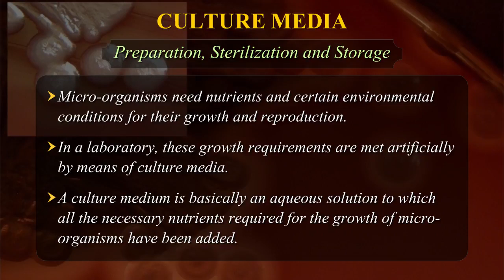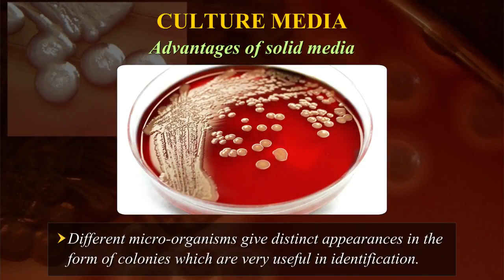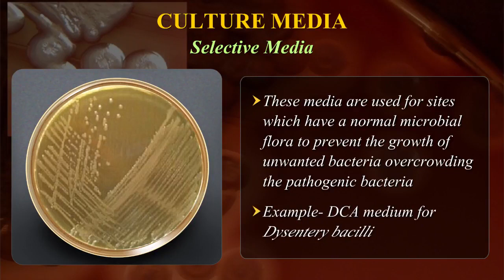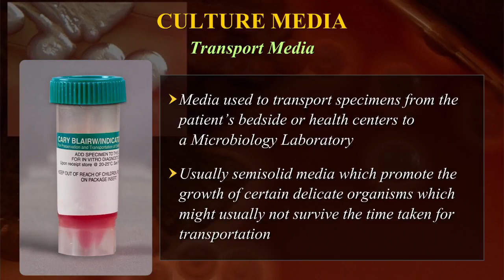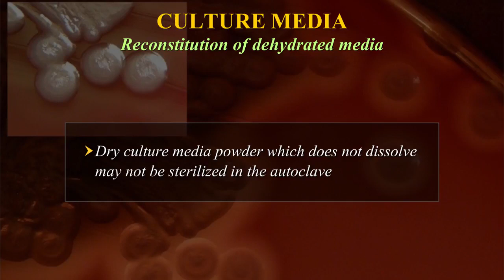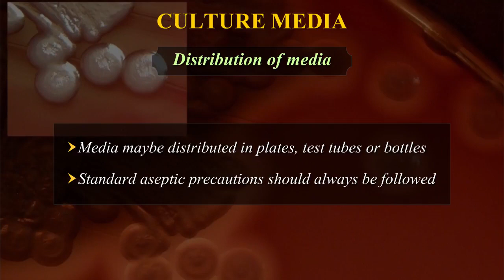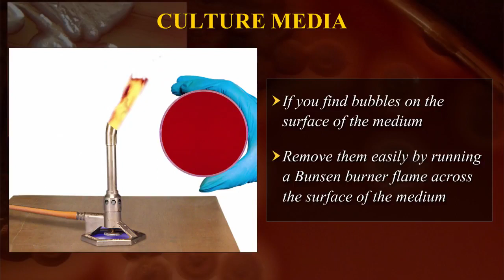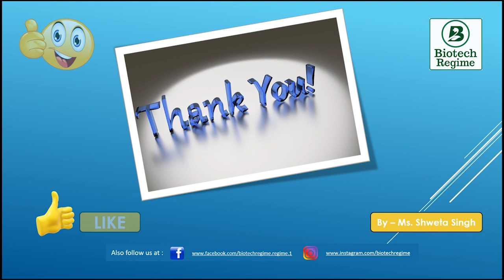Class 11 PRACTICAL ON CULTURE MEDIA - Preparation of bacterial culture media.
Basics of Culture media.